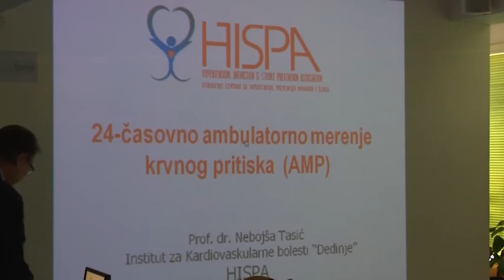Doboj- Kardiovaskularne bolesti prvi uzrok smrtnosti 31 1 2018